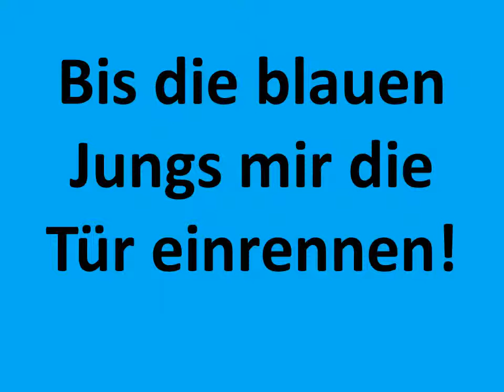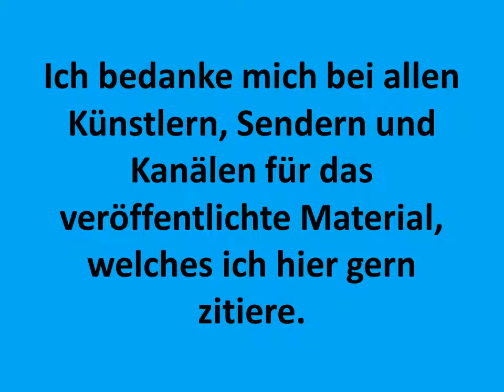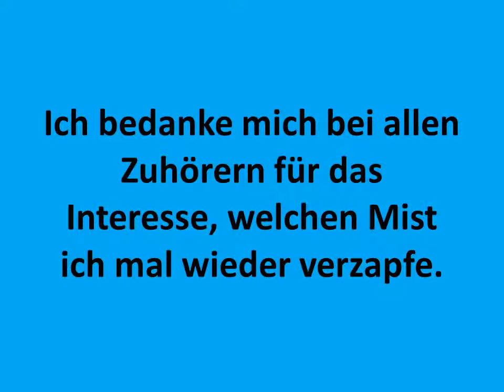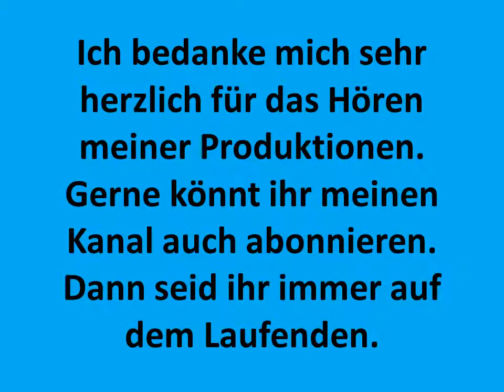Statement zum "Caesar-Loop"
Meine nachträgliche Stellungnahme zum Titel "Das ist Caesar, unser Caesar".